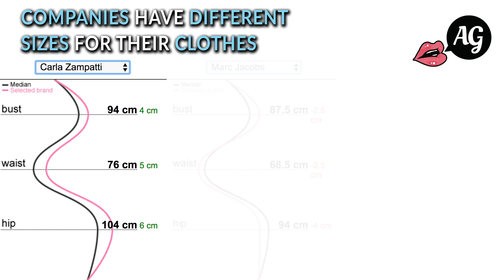The truth about clothing sizes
If you're unsure why you have such a variety of clothing sizes in your wardrobe, we've got the answer.